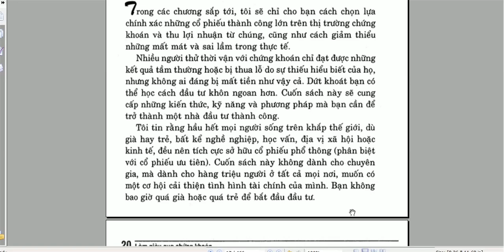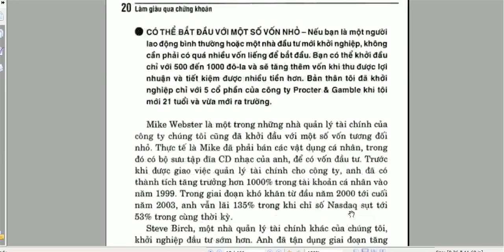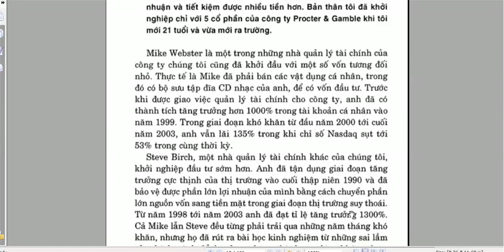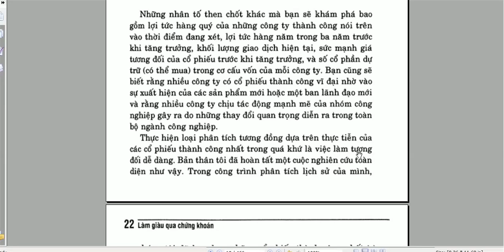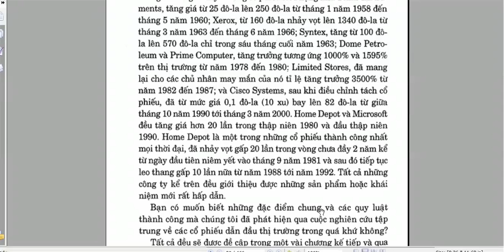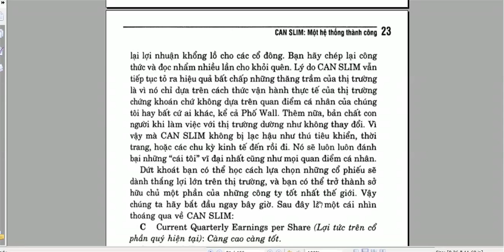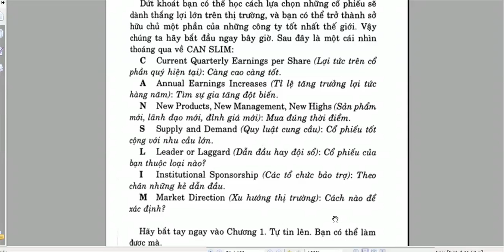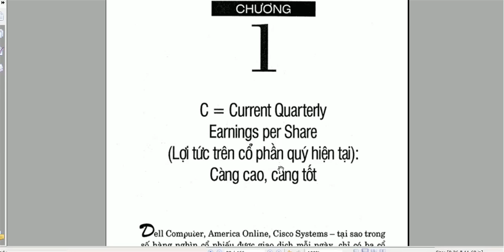Học hỏi từ những thành công vĩ đại -CAN SLIM : Một hệ thống thành công -Phần 1